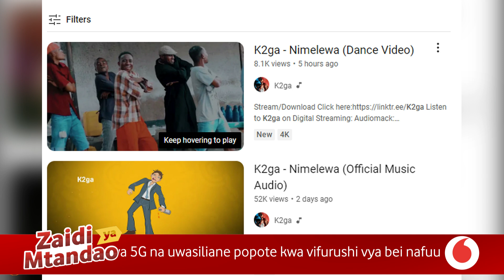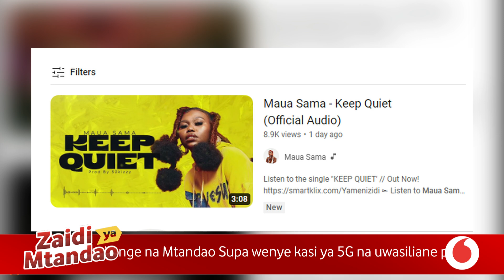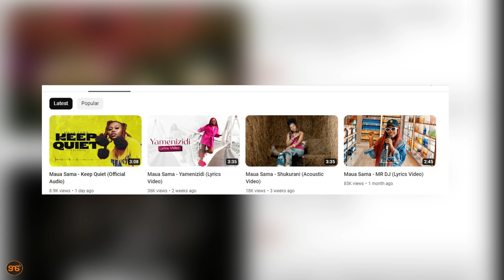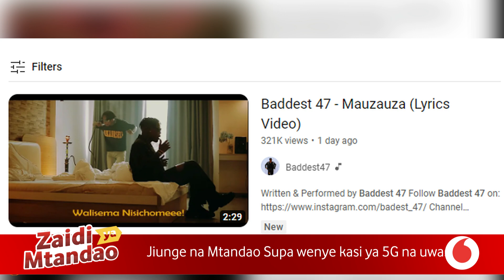K2GA, MAUA SAMA, BADDEST 47 na FID Q waifunga April kwa kishindo, wadondosha mawe ya moto, ni noma